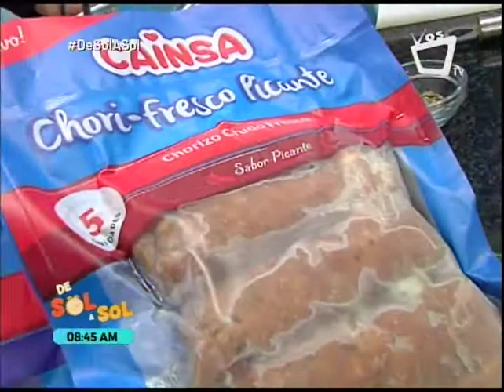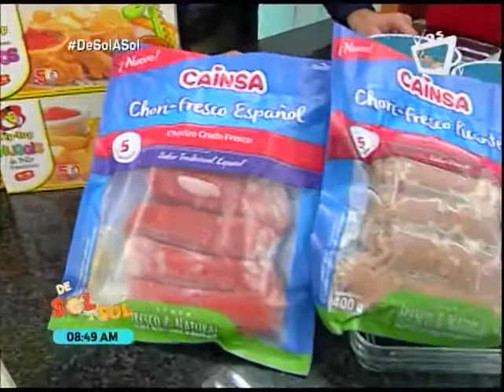Cocina De Sol a Sol: receta de chiltoma rellena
En la Cocina De Sol a Sol, el chef Jairo Espinosa preparó unas riquísimas chiltomas rellenas. En el video encontrarás los ingredientes y la preparación.